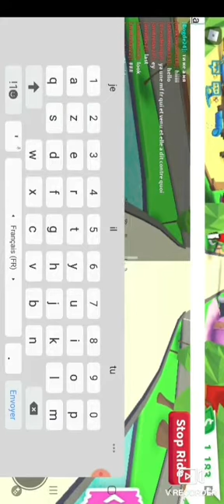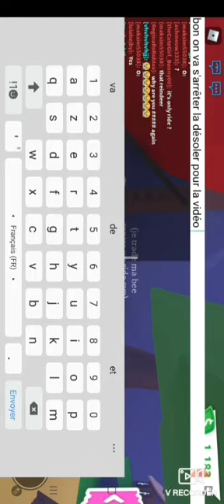J'ai gagner un ride🤩😍❤